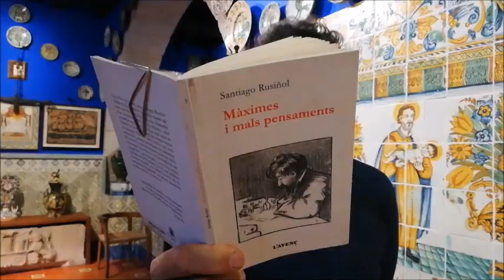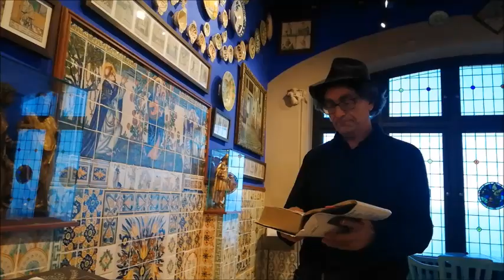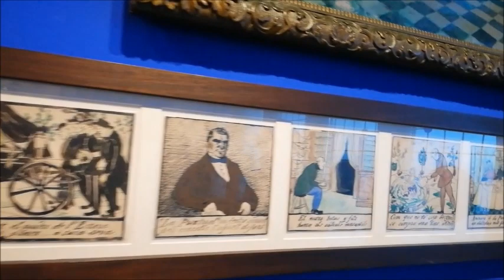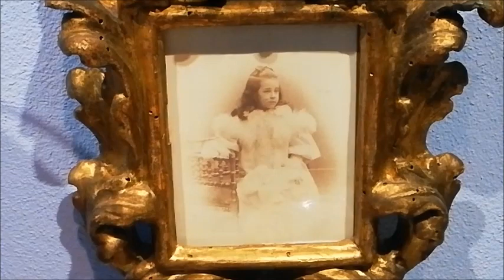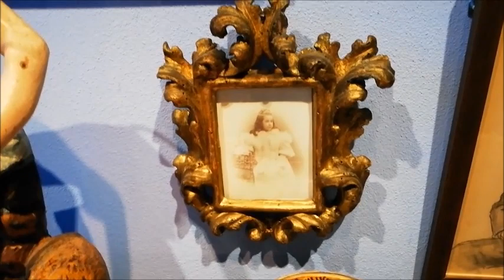Santiago Rusiñol i el Cau Ferrat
Andreu Bosch ens presenta la figura literària de Santiago Rusiñol en el Cau Ferrat, Sitges.